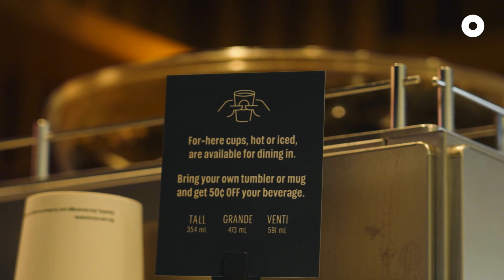Talking Trash With Desmond Tan | OGS Field Trip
In the battle against climate change, no effort (however small!) goes to waste! We spend a day out at the park with Minister of State, Desmond Tan to find out just what we can do to make a difference to reduce waste. 🌎